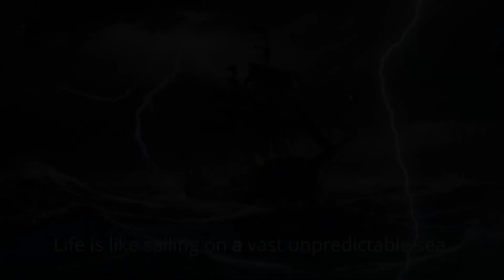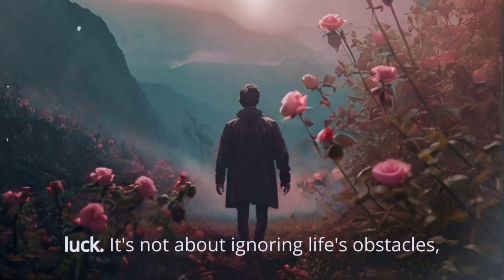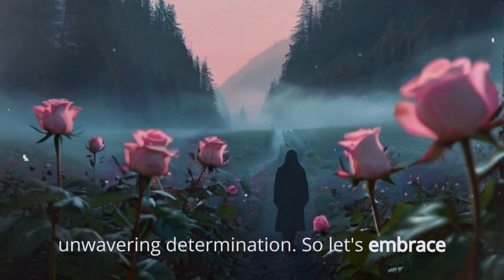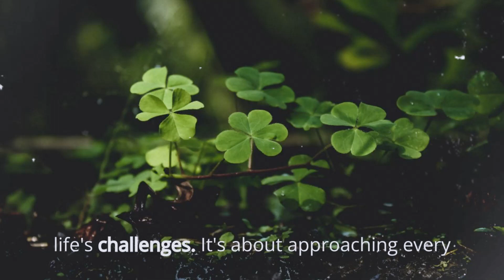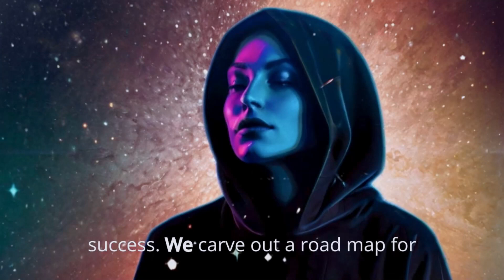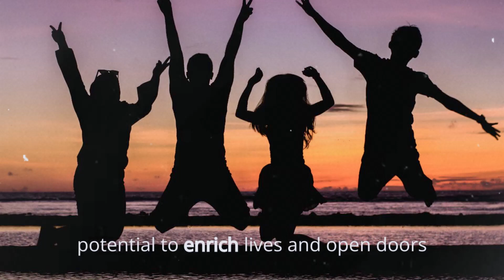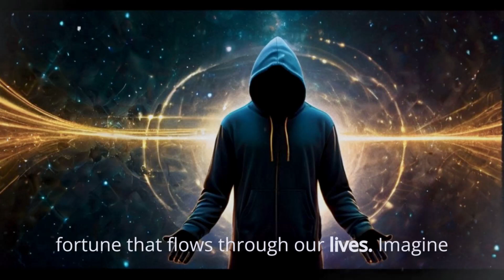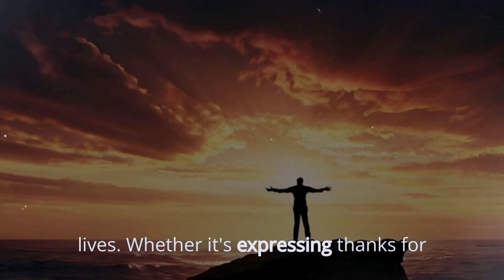How to Become The Luckiest Human Alive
“Luck is the residue of design.“ – Branch Rickey

Unravel the mysteries of luck and discover how we can shape our own destiny.

Join us as we delve deep into the essence of luck, exploring powerful strategies to seize opportunities and overcome challenges. From transforming adversity into triumph to cultivating a mindset of positivity, we uncover the secrets to attracting good fortune into our lives. Prepare to be inspired and empowered as we uncover the profound truth that luck is not just a matter of chance, but something we can actively influence through our actions and mindset. Don't miss out on this transformative exploration that will leave you feeling empowered to become the master of your own luck!

Thank you so much for accompanying me on this profound journey of transformation.

As you progress along your own path, I extend my heartfelt wishes for your personal growth and fulfillment.

Once again, I appreciate your presence and active participation. May your journey be enriched with abundant blessings and profound moments of enlightenment.